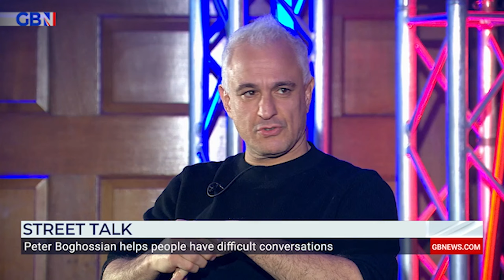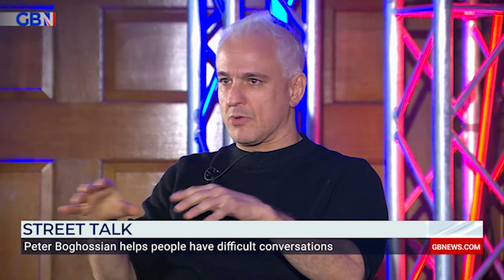'Free thought was PUNISHED!' How to have difficult conversations and debates | Peter Boghossian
'There is a basic confusion about what people mean by words and terms!'

Philosopher and Author, Peter Boghossian, discusses his work helping people have 'difficult conversations' and 'debates'.